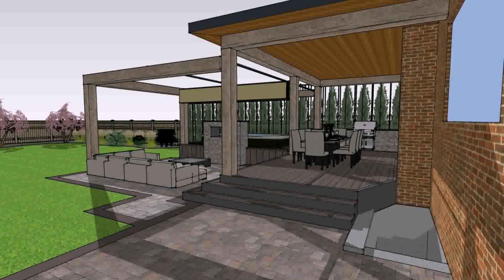Backyard Deck Roof Ideas